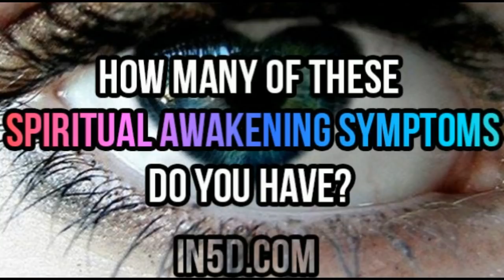How Many Of These 51 Spiritual Awakening Symptoms Do YOU Have? AUDIO ARTICLE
RECOMMENDATIONS
For videos, I use:
12” LED Ring Light with Stand and Phone Holder
2TB Flash Drive

At the beach, I use the following:
8' Tiki Umbrella
16 oz. Rubber mallet to hammer in the spike

11:11 Synchronicity - Repetitive Numbers and Their Meaning

20 History Questions They Refuse To Answer In School!